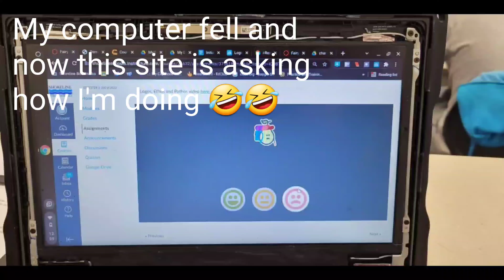this site bro 🤣🤣🤣